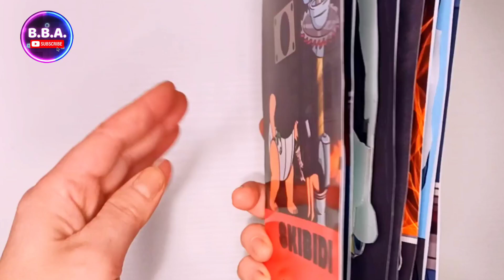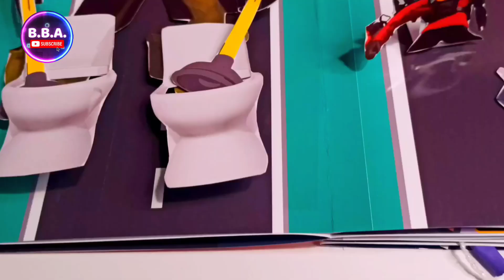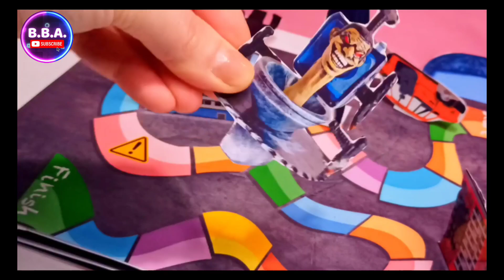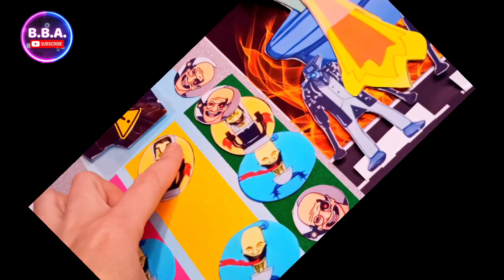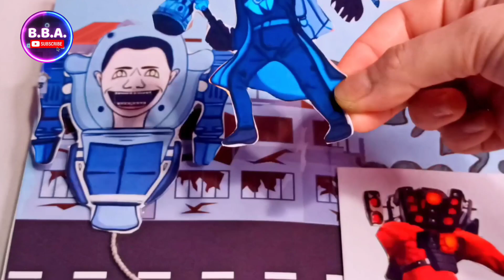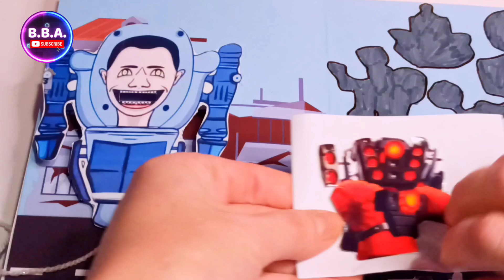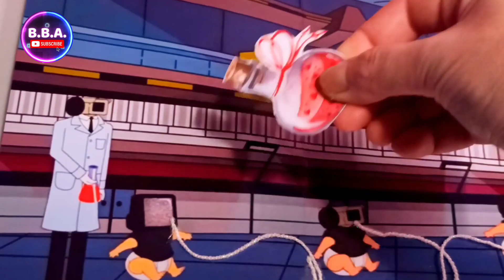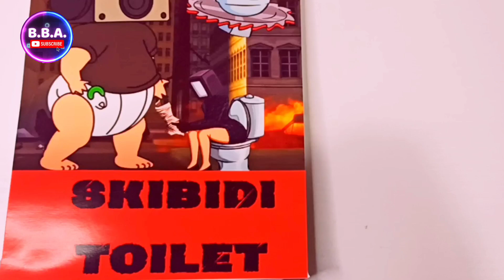❤️ GAME BOOK ❤️ DIY 🚽 Skibidi Toilet Game Book 😈 TV WOMEN 📺 스키비디 토일렛 게임책 만들기 2탄🎥📺🚽 + 스퀴시 수술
It makes me happy and inspires me to create new crafts!

In this exciting video, get ready to unleash your creativity and dive into the world of DIY game books! Join us as we embark on the second part of making a fun and quirky Skibidi Toilet Game Book. From designing the pages to adding interactive elements, we'll show you step-by-step how to bring this unique game book to life. And that's not all! Get ready for a double dose of creativity, entertainment, and fun! 🎥📺🚽

Join us as we explore the magical and whimsical realms of Garten Of Banban 1, 2, 3, 4 the thrilling adventures of Poppy Playtime 1, 2, 3, the endless possibilities of Roblox, the deliciousness of Pizza Tower, Skibidi Toilet and many more! Each of our creations is a unique and intricate piece of art, crafted with love and attention to detail. We love to share our passion and creativity with fellow fans of gaming, crafting, and storytelling.

So if you're looking for some inspiration, entertainment, or simply a break from the ordinary, make sure to hit that subscribe button and ring the bell to stay tuned for our latest videos. We're always eager to hear from you and improve our content.